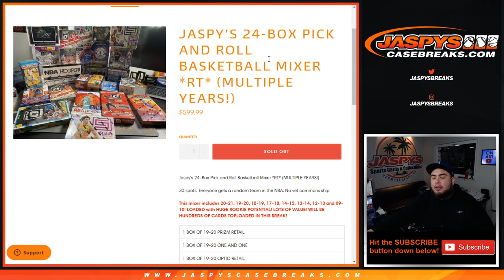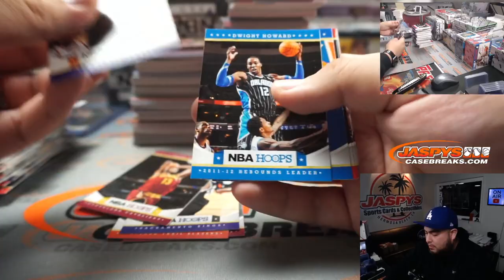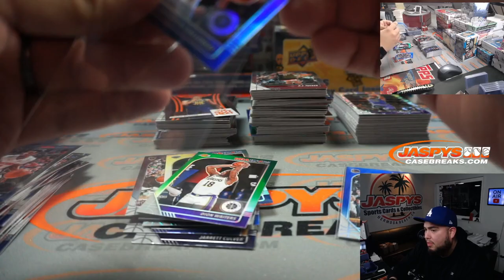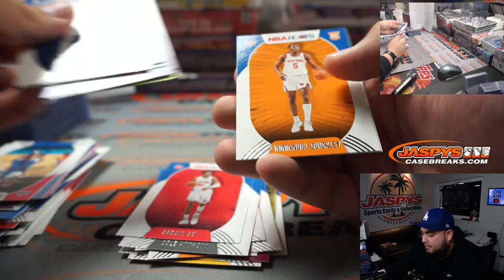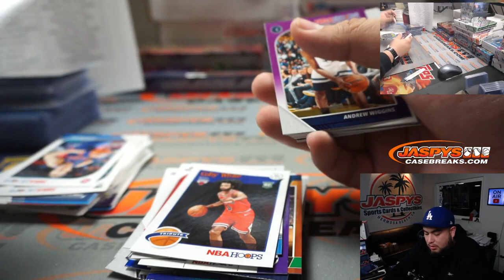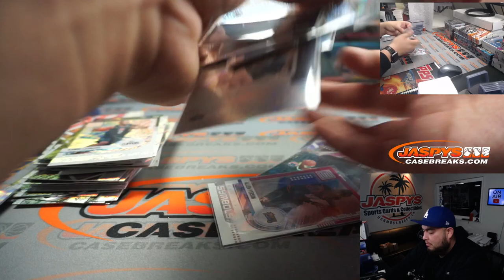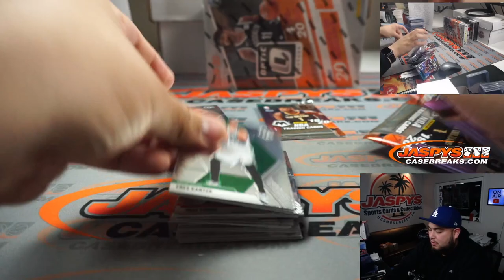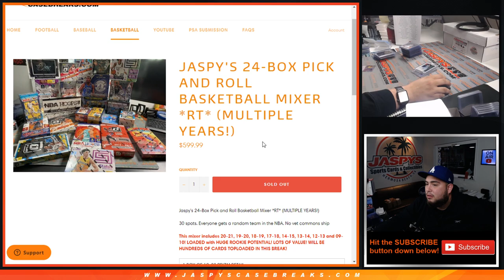M. 3/8/21 - Jaspy's 24-Box Pick and Roll Basketball Mixer *RT*